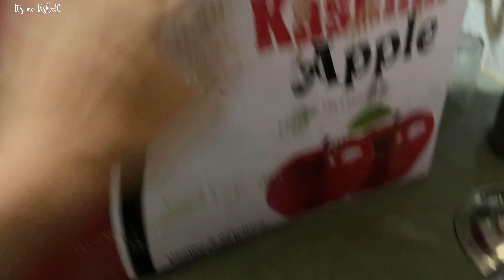KarwaChauth 2023 kuch easa / Its me Vishall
I'm a [ Vishall ] aka Anup and I'm passionate about sharing my life with the world. I love to travel, explore new cultures, and try new things. I also love to celebrate special occasions with my friends and family.

On my channel, you'll find videos about my daily life, my travels, and my celebrations. I'll share tips on how to travel on a budget, how to plan a perfect vacation, and how to throw a memorable party. I'll also share stories about my experiences, and I'll give you a glimpse into my life.

**Here's what you can expect from my channel:**

* Travel vlogs
* Celebration videos
* Lifestyle videos
* Tips and advice
* Stories and experiences